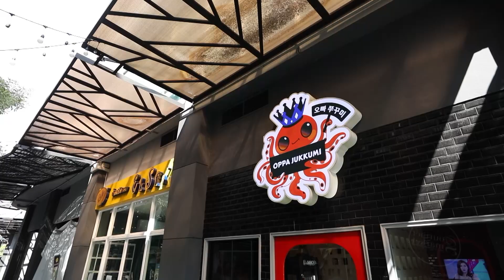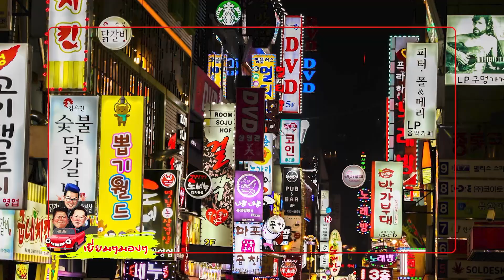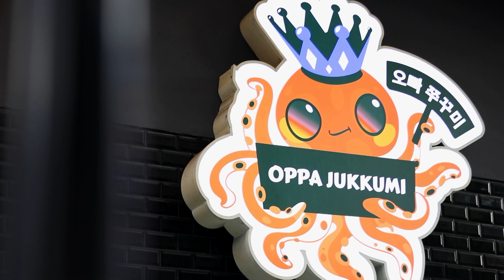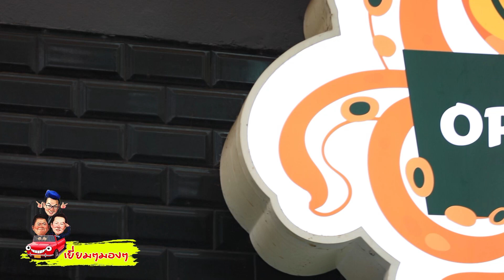TODAY SHOW 2 ม.ค. 65 (2/2) เยี่ยมๆ มองๆ ฮันนี่ ภัสสร - อินดี้ อินทัช Oppa Jukkumi อาหารเกาหลีรสเด็ด